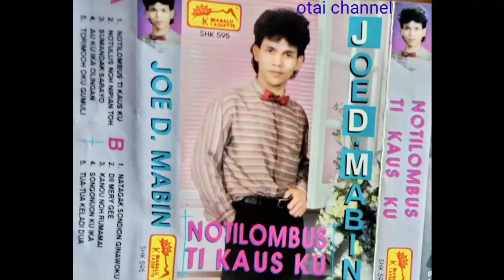Au Ku Ika Olingan Joe D.Mabin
lagu joget joe D.mabin 90an